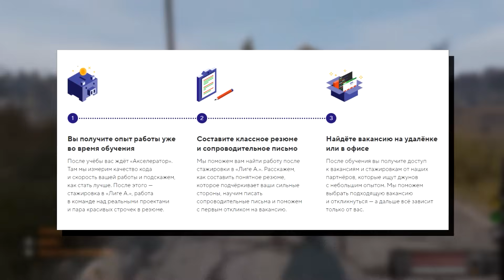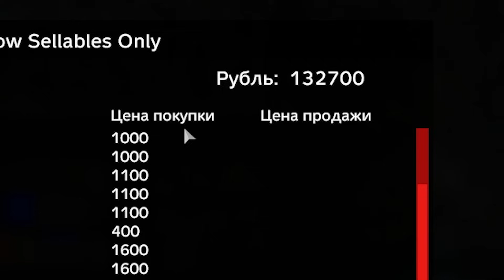DUBSTEP в Сталкер РП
Любитель Дабстепа затусил вместе со Сталкерами. Дайте знать если вам понравилось!!!
Успей забрать курс по скидке, если хочешь зарабатывать 150 000 и больше
erid: Kra23VgS6

00:00 Спектакль
01:59 Жизнь в стиле Dubstep
03:29 Младенец
05:20 Пожилой Сталкер
07:04 DUBSTEP FM
08:59 Дальнейшие Указания
10:08 Дабстеп Ферма
11:49 Сталкеру нужна помощь
12:45 Гипотетический разговор с Военными
13:59 Конфликт на пустом месте
15:00 Выбираемся на свободу
15:43 Обокрал деда
19:55 Эй Stalker Убери пушку!